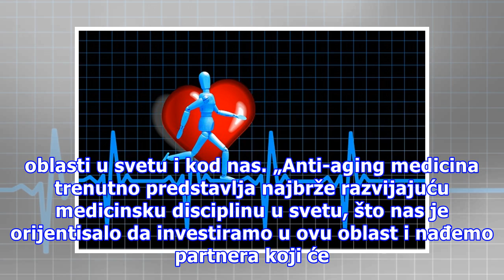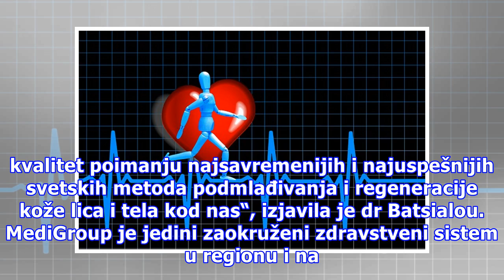Nova specijalna bolnica za dermatovenerologiju MediGroup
MediGroup, najugledniji zdravstveni sistem sa najeminentnijim stručnjacima u zemlji, koji na 11 lokacija obavi više od pola miliona procedura godišnje dobio je novu članicu: Specijalnu bolnicu za dermatovenerologiju „IOANNA MediGroup“. Akvizicijom centra za mezoterapiju „Dr Ioanna Batsialou“, lidera...